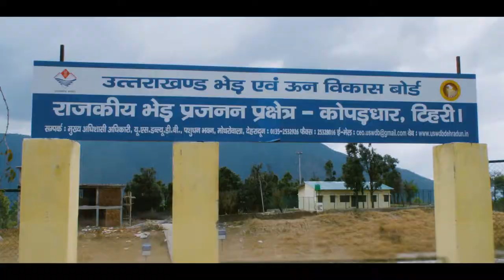Structure Breeding Program through Imported Australian Merino Ram's in Uttarakhand.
In accordance with call given by Honorable Prime Minister of India for       “Doubling of Farmers Income”, the Uttarakhand imported 240 high quality fine wool and high weight Merino Sheep from Australia in last week of December 2019 and rearing them at the State Govt. Sheep Breeding Farm Kopardhar, Tehri.
In spite of wide variation in the environment between Australia and Uttarakhand, the 240 Sheep have well acclimatized in Uttarakhand Climate and have produced high quality wool and healthy lambs. Till Date More than 600 healthy lambs have been born in Uttarakhand from these imported merino sheep.
As an innovative step Heat Synchronization and Artificial Insemination have been started in the State using high value semen of imported Merino Rams. So far 470 sheep of local shepherd have been benefited by the scheme.